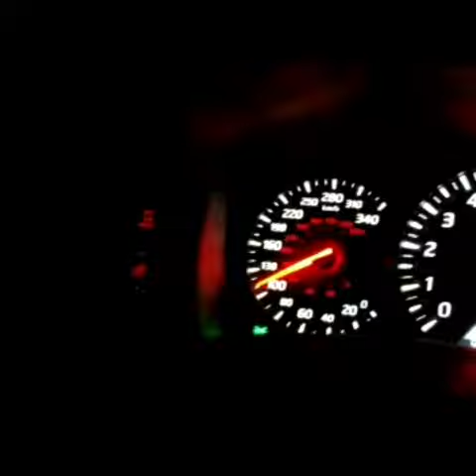GT R Ripper